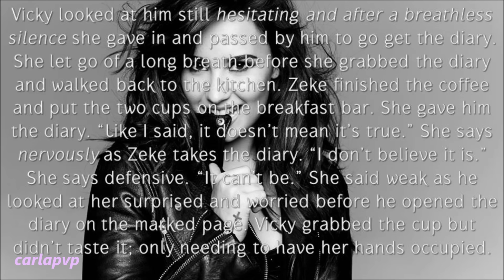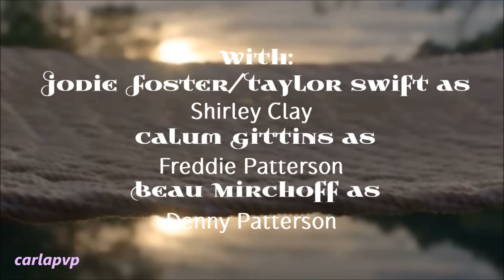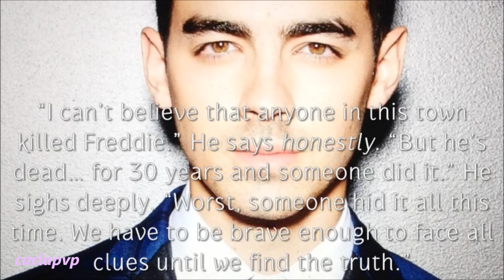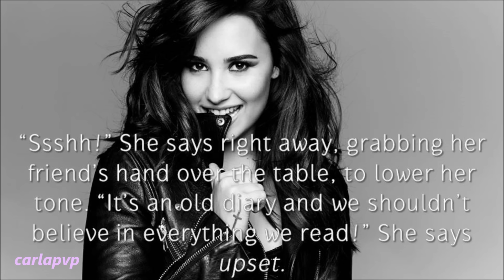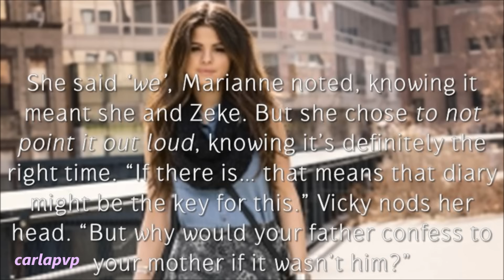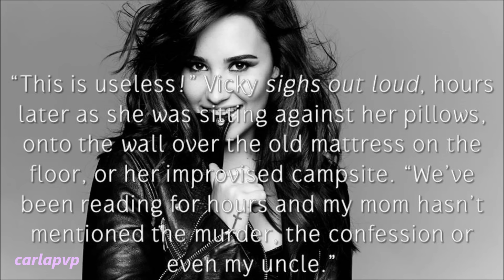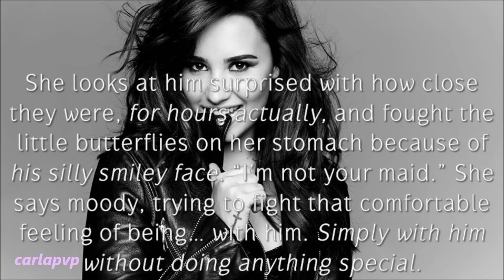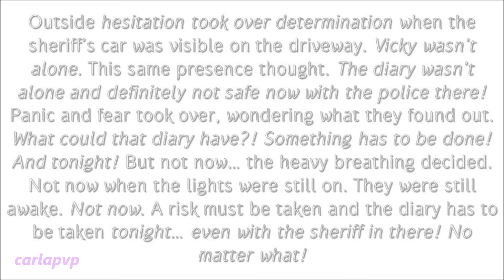Back To Love (episode 23)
READ THIS::::

Epi: after reading te confession Zeke wants to read all diary and investigate about her father's involvement, Vicky gets defensive and shocked with his reaction but he makes her see that it's the only way and that he's just doing his job; she gives in. But only lets him read it inside her house.
Later Marianne meets with Vicky at the dinner but Vicky's reaction is too jumpy as she still thinks she has been watched; but she hides it and tells her friend about the diary shocking Marianne, who's totally on her side, making her relieved. Their conversation, even whispered, is heard by that same person in another table at the dinner; he/she gets nervous with what the diary might have and when Zeke comes in he/she almost runs out. Zeke walks to Vicky saying they can go home now and acting as a boyfriend which annoys her and amuses Marianne; but they both leave together.
Later at Vicky's house they're both reading the diary but so far they haven't found anything more about the murder and they get frustrated and tired; taking a break... Zeke kisses her and pulls her to the matress wanting to make love; she gives in not being able to put him out of the house now.
Outside... they're being watched; waiting for an oportunity to get in and get the diary.